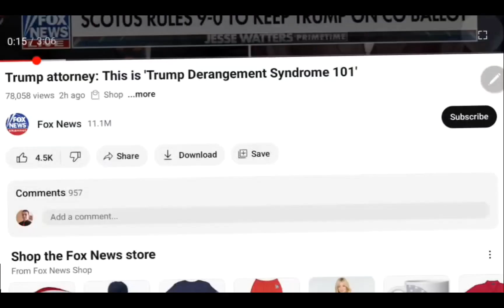Trump Derangement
Jim Breuer and Alina Habba